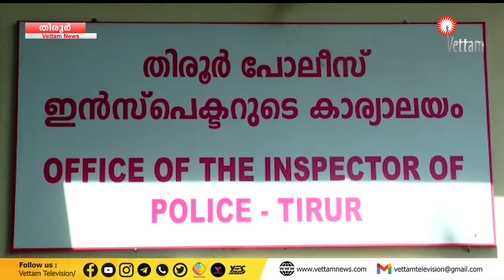പറവണ്ണ സ്വദേശി വൈദ്യപരിശോധനക്കിടെ പോലീസിനെ വെട്ടിച്ച് കടന്നുകളഞ്ഞു.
അടിപിടി കേസിൽ കസ്റ്റഡിയിലെടുത്ത പറവണ്ണ സ്വദേശി വൈദ്യപരിശോധനക്കിടെ പോലീസിനെ വെട്ടിച്ച് കടന്നുകളഞ്ഞു.